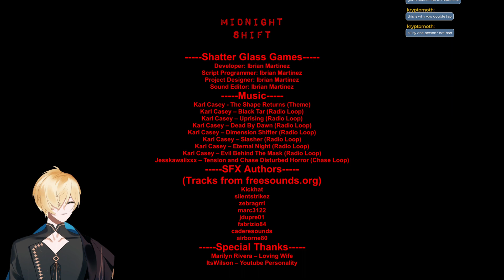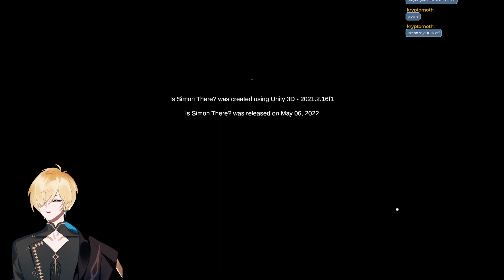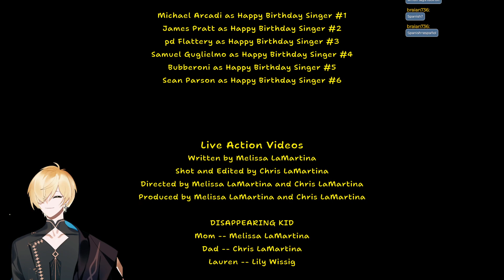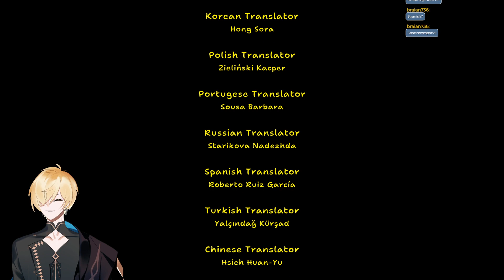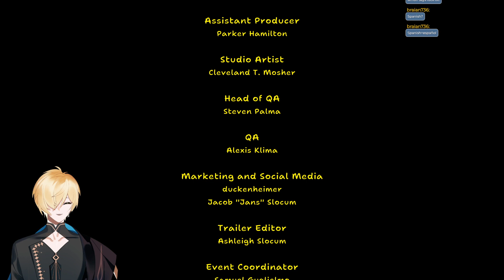【05.18.2023】Stop Working Midnight Shifts at Convenience Stores! | INDIE HORROR NIGHT【ShimizuDexx】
*Beginning Audio Muted by Twitch for Copyright*
『Time Stamps』
6:55 Stream Starts
10:30 Midnight Shift
01:21:24 Is Simon There?
02:40:55 Amanda the Adventurer